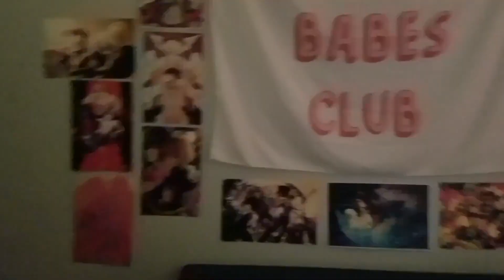Where Have we Been?!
I promise we're all still alive and kicking, all of us have just been INCREDIBLY busy. We just might start vlogging again.